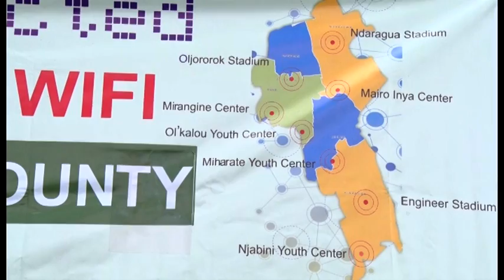NYANDARUA COUNTY LAUNCHES FREE PUBLIC WI FI POINTS